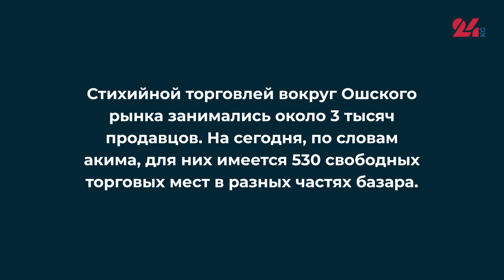Порядок города или кусок хлеба. Торговцы стихийной торговли на Ошском рынке не знают куда пойти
Вокруг Ошского рынка ликвидируют стихийную торговлю. Сотрудники Ленинского акимиата возобновили регулярные рейды на улицах Бейшеналиевой, Киевской, Московской, Павлова и Кулиева. За 10 дней им удалось убрать 145 торговых точек.

Горожане вздохнут свободнее. Все, кроме нескольких десятков семей, лишенных единственного заработка. Журналист 24.kg выслушала обе стороны — и торговцев, и чиновников.